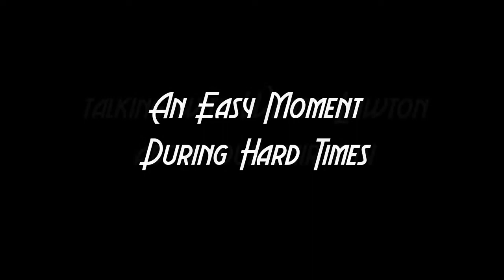An Easy Moment During Hard Times, Episode 4, Part One with Wendy Lawton, candidate for city council.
Last Monday I got a chance to hang out with my friend Wendy, who has served on the Planning Commission of our fair city with me for a little while, and who is now running unopposed for a seat on our City Council. She talks about her experiences with canvassing all the neighborhoods of our city in such a beautiful way. I wish all candidates were as cool as Wendy. This is the first half of our discussion.